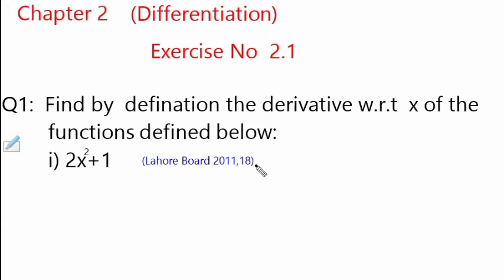12th Maths | Exercise 2.1 Q.No.1 | Derivative By Definition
12th Maths Exercise 2.1 Question 1 || Derivative By Definition
 Class 12 Mathematics Notes - Chapter 2 - Differentiation - Exercise 2.1. The exercise is solved and contains all the important questions.
2.1 exercise class 12
2nd year math exercise 2.1 solved
math ex 2.2 class 12
exercise 2.1 class 12 maths adamjee notes
2nd year math exercise 2.3 solution
exercise 2.3 class 12 maths solutions
2.4 exercise class 12
exercise 2.1 class 12 maths sindh
Related search:
Exercise 2.1 - 2nd Year Math Solution Notes - Taleem City
Exercise 2.1 (Solutions) F.Sc Part 2 - MathCity.org
Exercise 2.1 (Solution) | Mathematics 2nd Year - FSc Online
Exercise 2.1 - 2nd Year Math Solution Notes - FSc Notes
Differentiation - Exercise 2.1 – Class 12 Mathematics Notes
Exercise 2.1 Solution FSc 2nd Year Math - The College Study
2nd Year F.Sc ICS Mathematics Notes (Exercise 2.1) FBISE